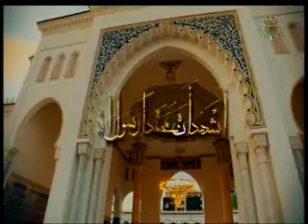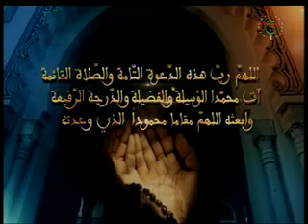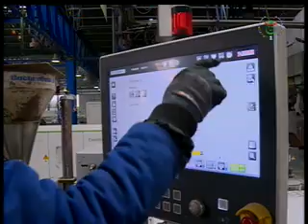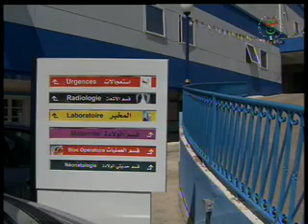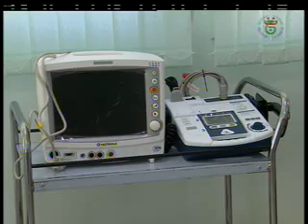JT18H 19 01 2020